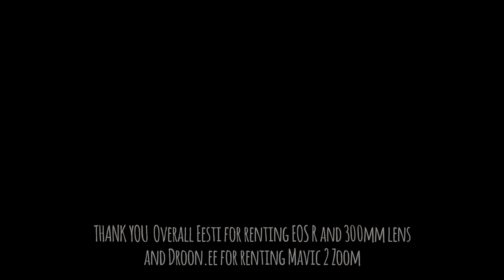HUNGRY BEARS IN EASTERN FINLAND | VLOG #27 (With English subtitles)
Erik Mandre and his photos have been a great inspiration for me and because of that I've dreamt of visiting Finland's bear hides. Finally this year I made my dream come true.
Surreal 5 days and unprecedented moments among the bears who were extremely brave this time.

Thank you Overall Eesti for renting 300mm f2.8 and EOS R

Aug 2019